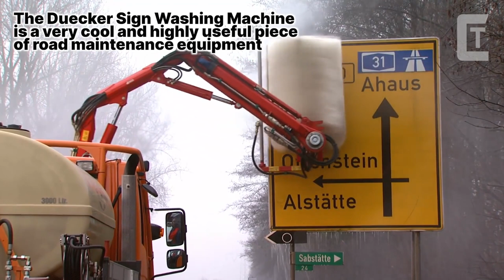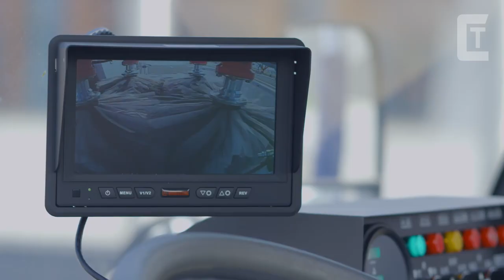The Most Advanced Road Maintenance Trucks You Must See ▶ Bridge Inspector Truck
0:00 INTRO

0:13 DUECKER

1:31 VUOMET

2:28 THE VERGER

3:26 PALFINGER

4:48 FULONGMA GROUP

5:54 HOLMS

6:51 CYCLONE TECHNOLOGY

8:09 FULONGMA GROUP